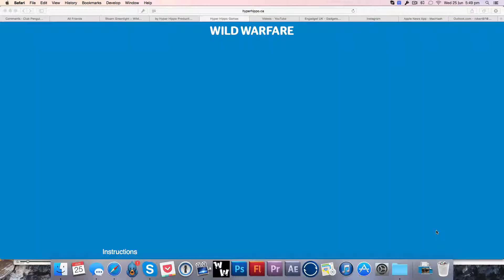Wild Warfare v76 Arrow Hat Staying On Bug HD